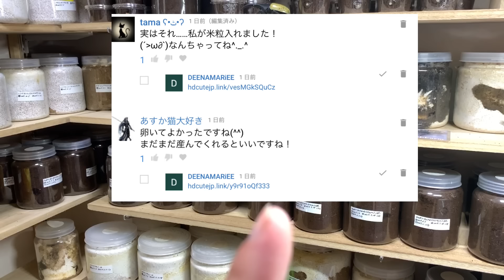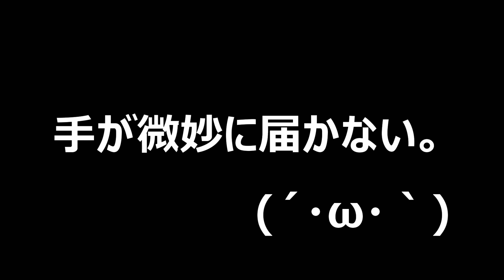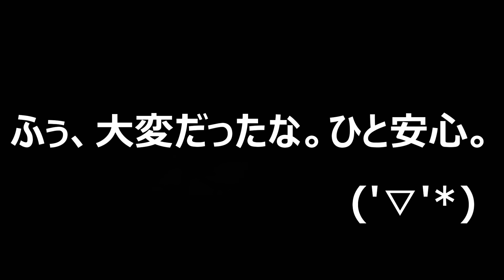リアル逃走中！巨大カブトムシが脱走して大騒ぎしましたｗ（くろねこチャンネル）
さて、今回の動画はいつもとちょっと違います。ヘラクレスオオカブトがブリードルームで脱走してしまい、捜索をしました(´ﾟдﾟ｀)　一応見つかりましたが、大変でしたね～